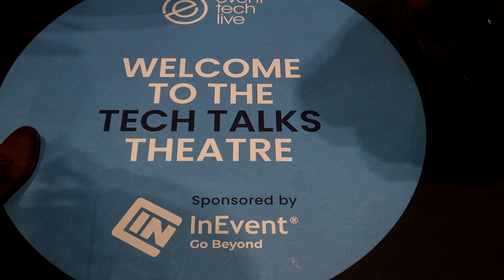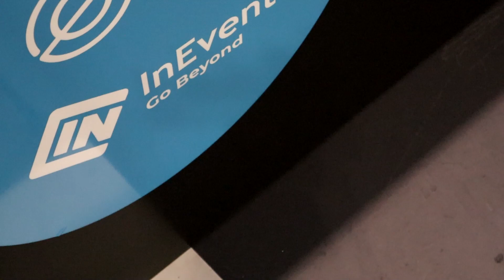The WWW Show - InEvent at ETL London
What new trending technologies will be big in the next couple of years? Metaverse? Artificial intelligence? Your guess? Don’t tell us yet; see what others think.

It’s another WWW (Whoever, Whenever, Whatever) Show, and this time from the beautiful city of London!

And by the way, if you are in the UK, or have ever been there, what’s your favorite British TV Show? At the TechTalk Show, InEvent’s CEO Pedro Goes and Sales Director Cecilia Lavin talked about Combating Boring Events Using TV-like Magic. And guess what?

This episode is packed with goodness and fun. We want your feedback too!

We help you power the best in-person, virtual and hybrid events! Virtual Launching, Virtual Live Conference, Virtual Meeting, Virtual Networking, Virtual Exhibitions, Offsite meeting, MICE Tourism, Offsite Events, and more. You name it, we build it!